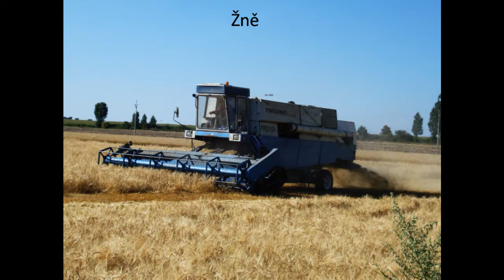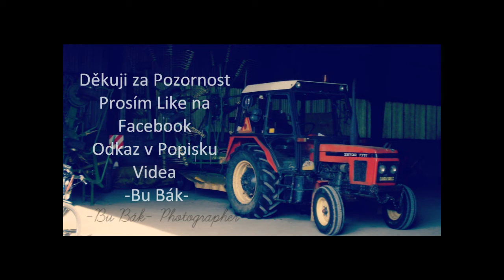Mix roku 2013 [HD]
Děkuji za pozornost ;) Ale hlavně bych chtěl poděkovat kamarádovi *MICHI*  Za poskytnutí pár fotek které se objevily ve Videu ;) Děkuji za podporu :) Koukni na další videa která by tě mohli Zajímat a přihlas se k odběru abys byl pořád a neustále Informován  :)
 S pozdravem -Bu Bák-